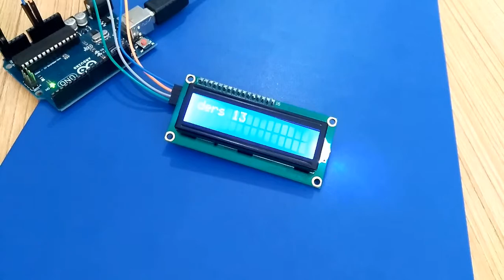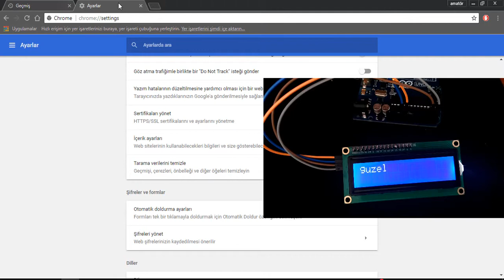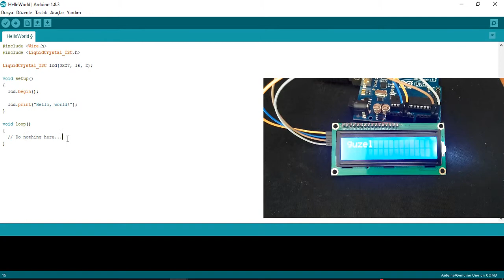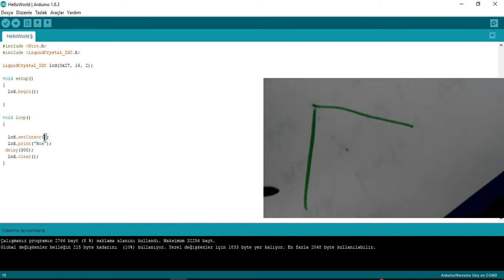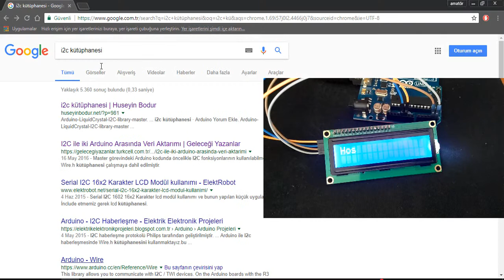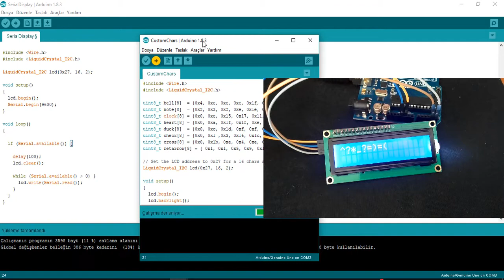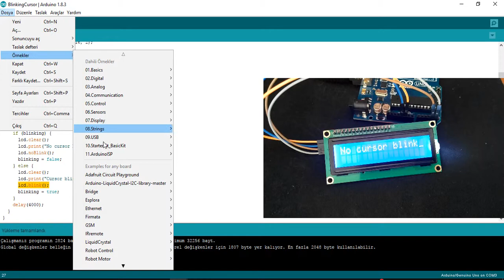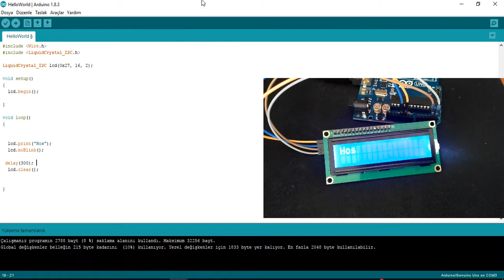I2C LCD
lcd.begin(); //void setup kısmına yazılır ve başlatır
lcd.print("amatör mühendis"): //"işareleri arasına istediğinizi yazabilirsiniz eyer bir değişkeni sonucu yazıcaksanız koymayın.
lcd.clear():  //ekranı temizler
lcd.setCursor(sütun_sayısı, satır_sayısı): //istediğiniz yere yazdırı 0,0 dan başladığını unutmayın
lcd.home();  //0,0 dan başlatır
lcd.blink(); imleç koyar lcd.noBlink(); imleci kaldırır.
lcd.scrollDisplayLeft();   scrollDisplayRight(); bir sağa bir sola kaydırma